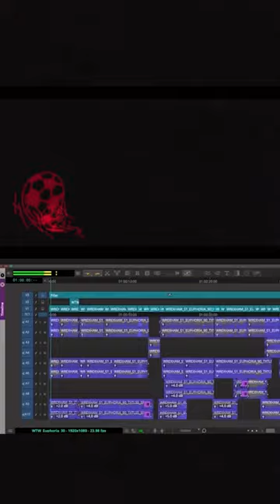🎞️ Trailer edit for Welcome to Wrexham 📹 Seb Meza